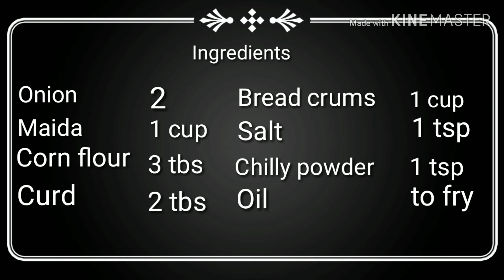Onion ring | crispy onion rings | easy evening snack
Onion ring | crispy onion rings | crispy rings | easy evening snack | snack from onion | crispy snack | snack | evening snack